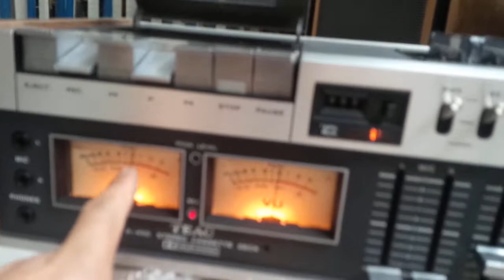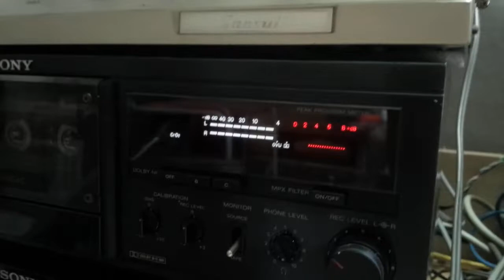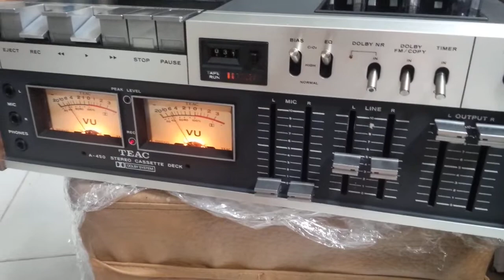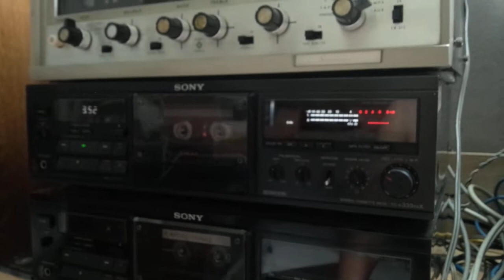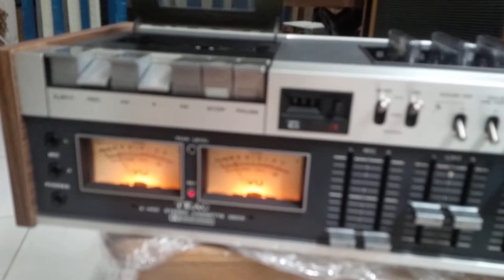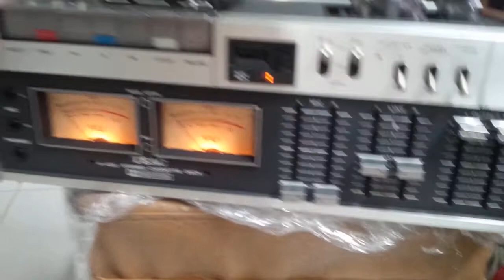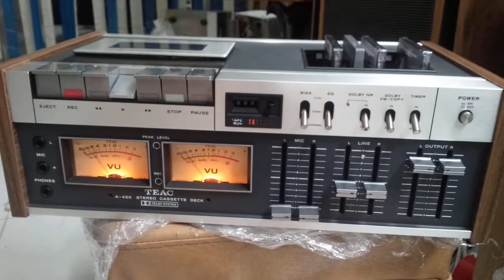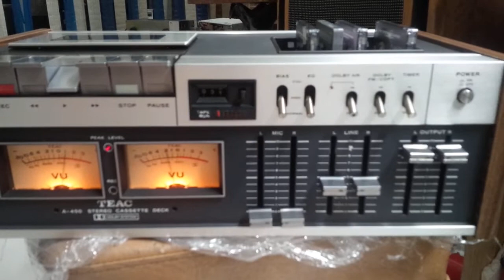teac A-450 27april2019 zalo face